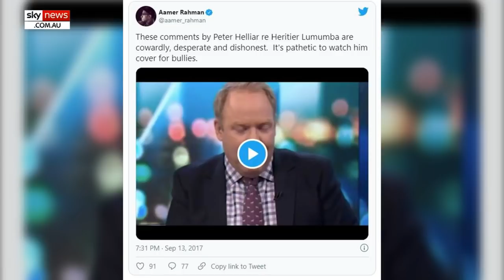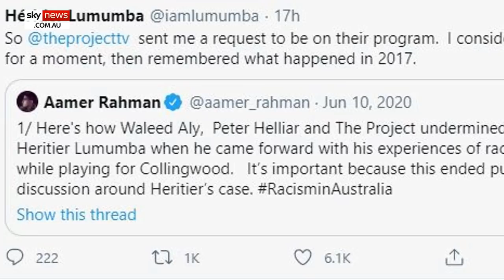The Project's Peter Helliar issues grovelling apology after doubting racism claims by AFL star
After being slammed online as "desperate and dishonest", the Project's Peter Helliar has issued a grovelling apology to former Collingwood defender Heritier Lumumba for questioning his claims of racism within the club.